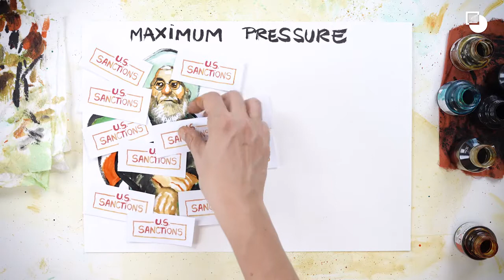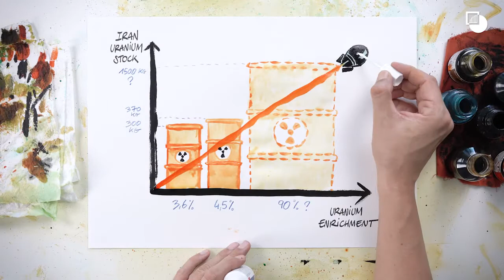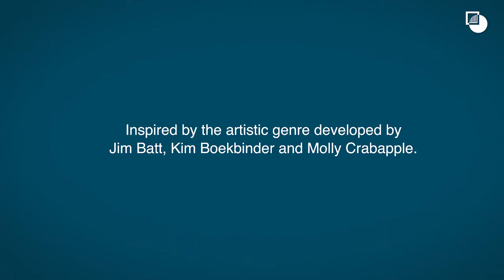The U S and Iran Maximum Pressure Explain!(Subscribe to be updated on the news and always be safe)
The U.S. and Iran: Maximum Pressure, Maximum Peril